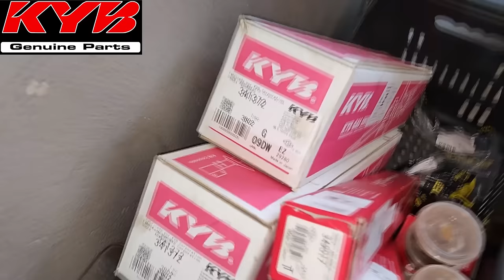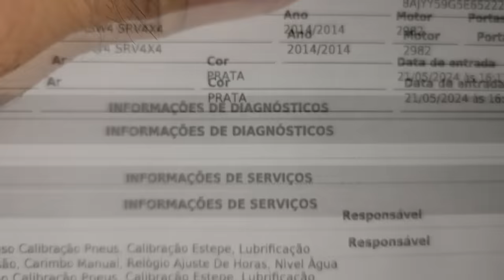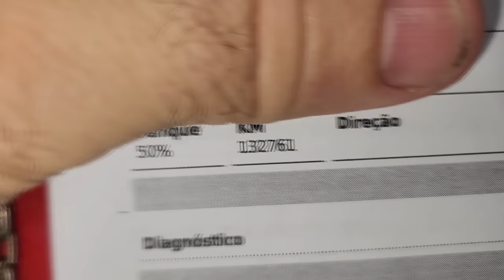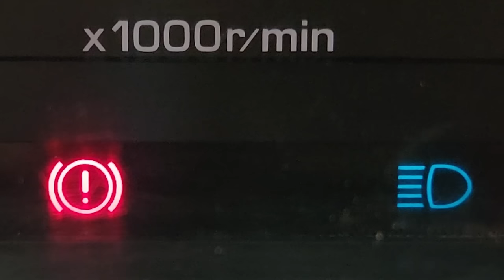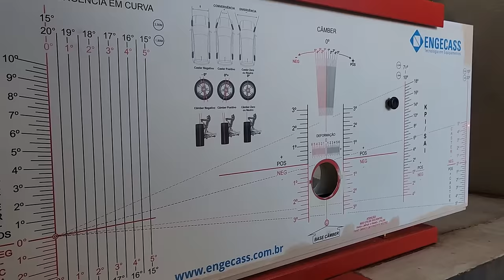EP. 1171 // SW4 3.0 Durante a Troca de ÓLEO Descobrimos VAZAMENTO! Baixando Água do Radiador!